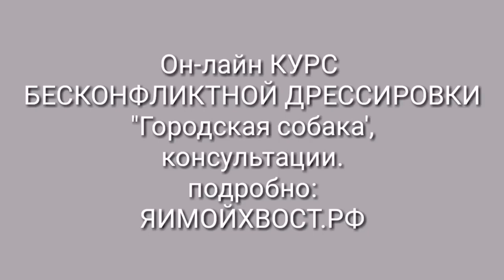Вольер для собак. Скоро полный обзор.